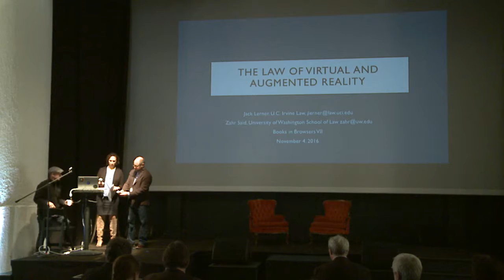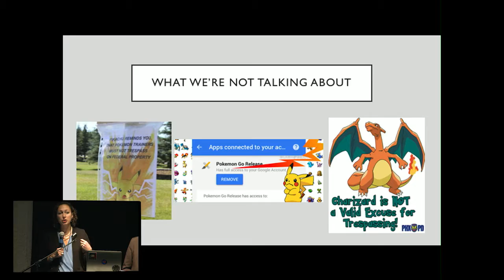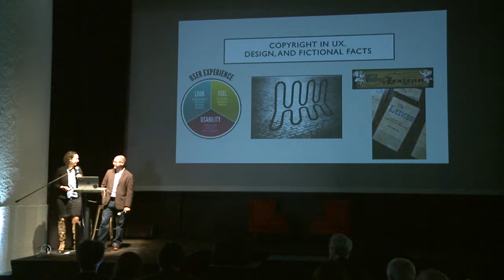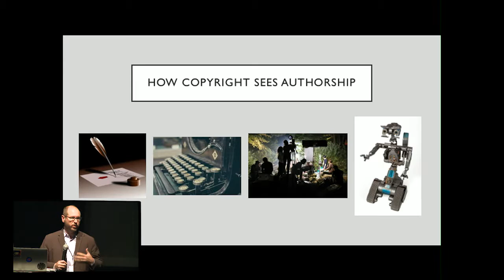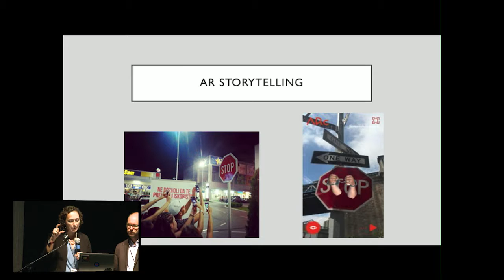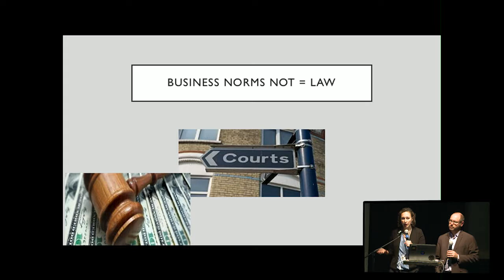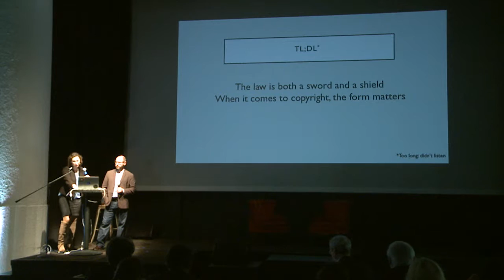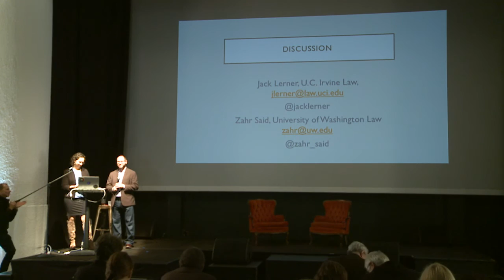Jack Lerner & Zahr Said. UC Irvine & Univ. of Washington // Exploring VR Law